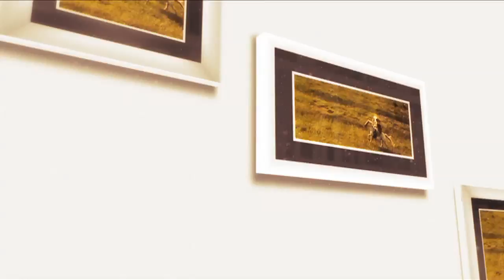Emanuel Silaghi şi Ionică Hainal la Tezaur folcloric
Moment din ediţia de duminică, 11 februarie, când vedem momente din Concertul aniversar-Tezaur folcloric şi Ansamblul folcloric „Cununiţa”-35 de ani şi Ansamblul folcloric „Cununiţa năzdrăvană”-15 ani.

Gheorghiţa Nicolae şi echipa emisiunii vă aşteaptă în fiecare duminică, de la ora 13:00, la TVR1. Momente din emisiune găsiţi pe canalul nostru de YouTube